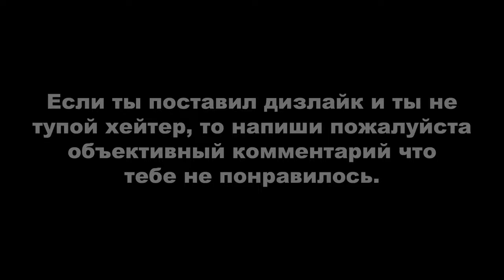Red Dead Redemption 2 ► МОЁ ПРОХОЖДЕНИЕ НА 100%. Испытание СТРЕЛОК